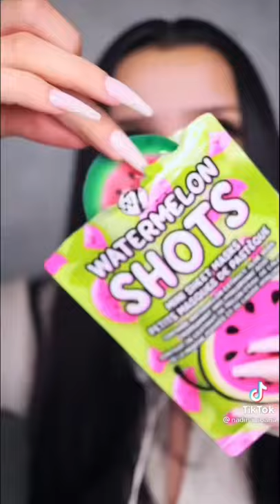ASMR Skincare | Nadina Ioana